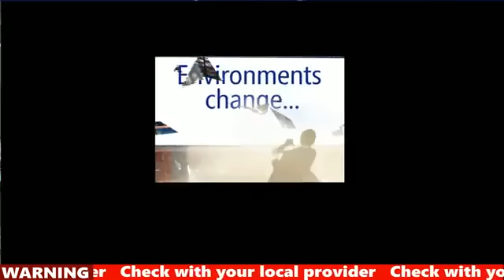The Weather Network HD Promo - Rory O'Shea Voiceover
For Canada's national Weather Network a ridge of High Definition is moving in!

Home Studio Narrator in USA and Canada. Get Professional voice-over talent for TV and radio commercials, trailers, documentaries, corporate content, games, apps, tutorials, medical, pharmaceutical, eLearning and much more.  Source Connect studio.